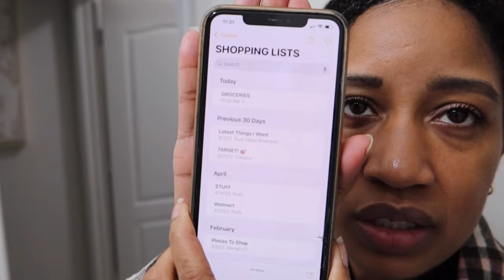Spend A Few Days With Us | Vlog | Amazon Finds, Organizing Our Grocery List & More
Hello, hello! In today's video I am sharing Amazon finds and some tips on organizing your grocery shopping list.
I also share a little of our first time going to a party as a family of four and just a bit of life over a few days for myself and my family.

Here are some timestamps in case you want to look at a certain part of the video first:

00:00 Headed to our first birthday party as a family of four
04:32 Fromm Elite Polisher Brush (so so good!)
07:04 Tips for organizing your grocery shopping list
14:20 Toddler Gym Clothing found on Amazon

xoxo Priscilla